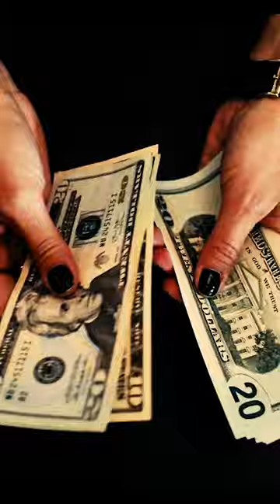The Volcano That Spits Gold - Mount Erebus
3 Fascinating Facts Mount Erebus Edition

1) Erebus is the southernmost active volcano on Earth.

Located on Ross Island in Antarctica the volcano was erupting when first sighted    in 1841 . Due to its persistent, low level eruptions Erebus is well suited for long term scientific study.

2) The summit conceals a lake of fire

Mount Erebus is pe  rhaps best known for its lava lake. Discovered in 1972 at the bottom of its inner crater, this 200 feet deep pool of magma is one of only five permanent lava lakes known to exist on Earth.

3)This lava lake emits solid gold particles

Due to the unique conditions in, on and around the surface of the lake,  approximately 80 grams of nano nuggets precipitate from the magma daily, that’s 64 pounds per year.

Too bad there is no safe way to harvest this polar gold dust bonanza, if you could you’d have an extra two million dollars every single year.

TopoRanger Short - 3 Fascinating Facts Mount Erebus Edition

Exploration videos: hiking, tunnels, waterfalls, caves, springs, ruins, karst, rivers, creek crawling, geology, urbex, abandoned places, snorkeling, free diving, scavenging, creek combing, stream hiking, history and more!

ALWAYS BE SAFE. Never enter mines, tunnels, caves and abandoned locations without proper safety gear and permission when necessary.

Always inform a 3rd party of your location and return time.